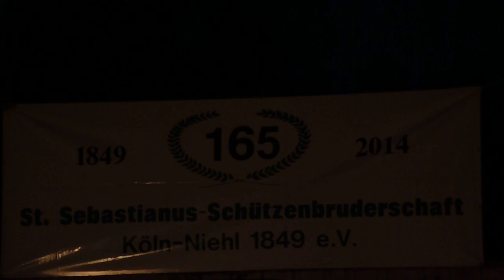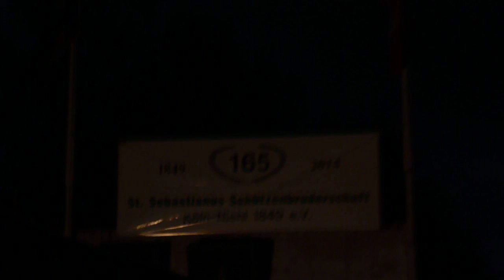Schützenfest Das Feuerwerk der St. Sebastianus Bruderschaft Köln Niehl v. 1849 e. V. 2014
Der Tag sollte den Abschluss des Tages bringen um 22.30 Uhr wurde das Feuerewerk  der St. Sebastianus Bruderschaft Köln Niehl abgeschossen das über 7 minuten dauerte zum Ehren des neuen Schülerprinz Eric und den noch Königspaar Annemarie & Heinz Melder